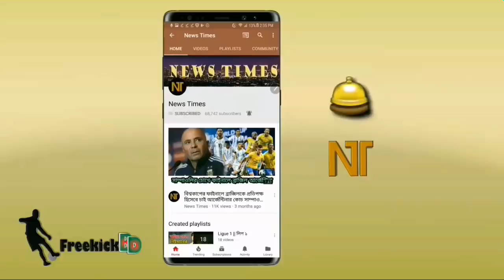ব্রাজিল ভক্তদের জন্য মারাত্বক দুঃসংবাদ!! একি হলো নেইমারের?? তবে কি আবারো ইনজুরি? | Neymar injury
ব্রাজিল ভক্তদের জন্য মারাত্বক দুঃসংবাদ!! একি হলো নেইনারের?? তবে কি আবারো ইনজুরি? | Neymar injury
বিস্তারিত জানুন।
ব্রাজিল ফুটবল নিউজ - কোপা আমেরিকা ২০১৯ - Copa America 2019.